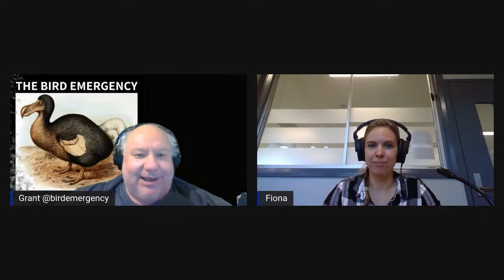Informing Decision-making by the study of calls and displays in Lyrebirds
Fiona Backhouse talks about her research into the elusive, and vulnerable, Albert's Lyrebird